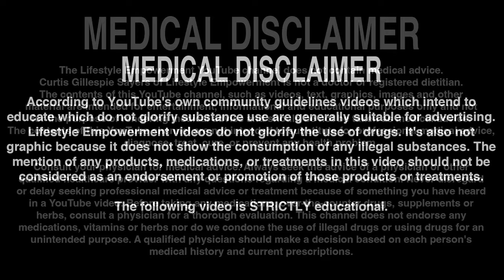Bile's Crucial Detox Role: Beyond Fat Digestion : Toxin Removal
Let's examine the vital role of bile beyond digesting fats. Did you know it's crucially important for eliminating toxins from your body? Bile is biologically expensive, so let's explore what may be reducing your bile production and congesting your biliary ducts (hint, it could be a parasite..). We'll also discuss ways to enhance your bile production and flow, ensuring optimal bile detox and gut health!

Your feedback is appreciated! Feel free to express your thoughts, questions, and experiences in the comments section below. Our community is here to support and learn together.

00:00 Introduction
00:32 The Physiology of Bile
00:46 Bile and Phase 3 Detox
01:29 Improving Bile Production and Flow
01:42 Teas
02:01 Phosphatidylcholine
02:17 Other Nutrients
02:29 Supporting Methylation
02:43 Stomach Acid
03:15 Supporting Phase 3 Detox
03:29 Parasites Causing Biliary Obstruction
03:50 Gallstones Causing Biliary Obstruction